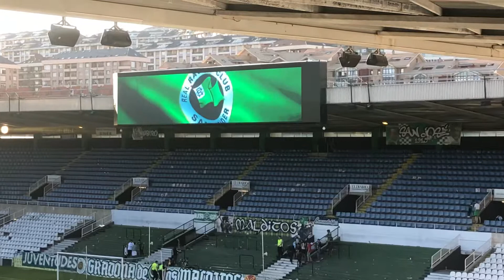El Sardinero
Racing de Santander (El Sardinero)